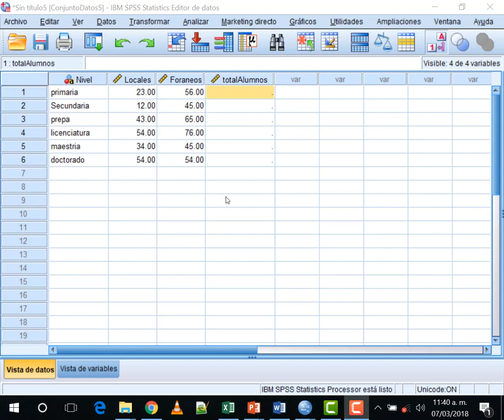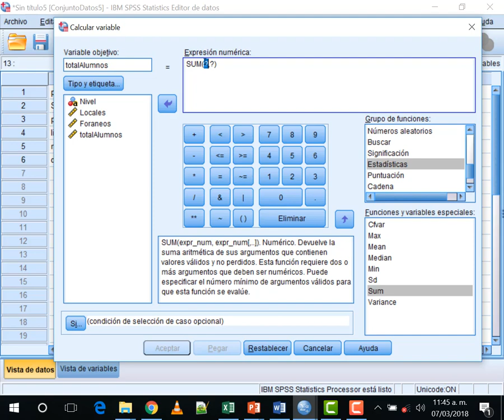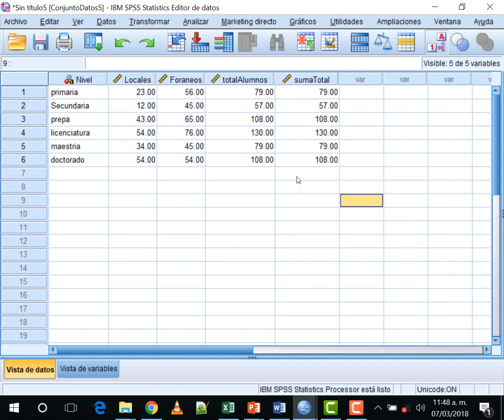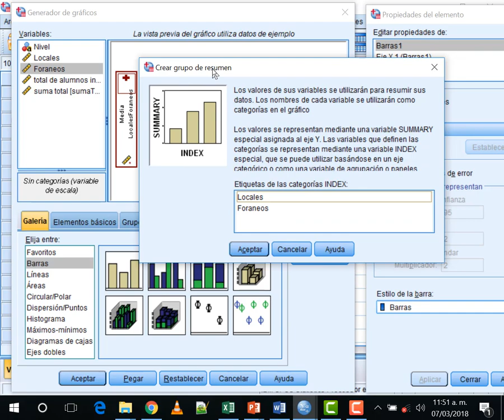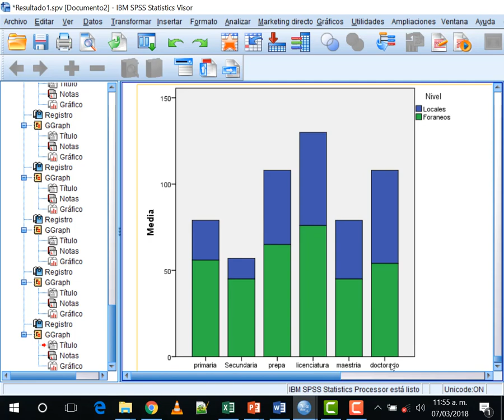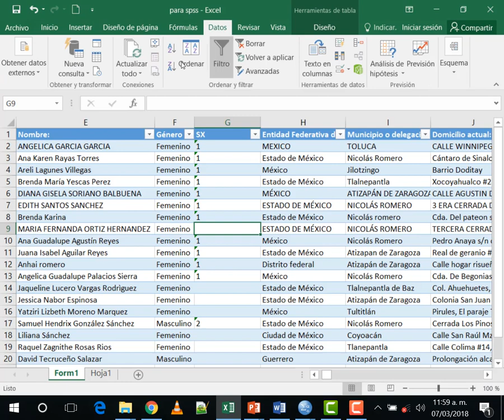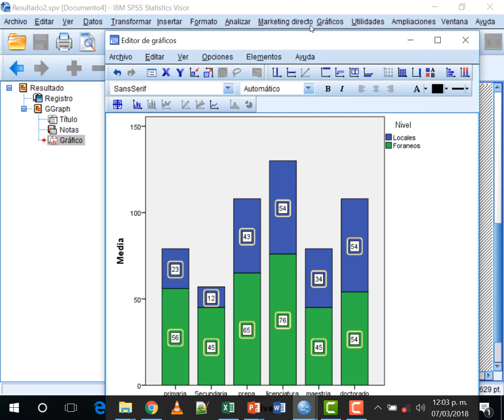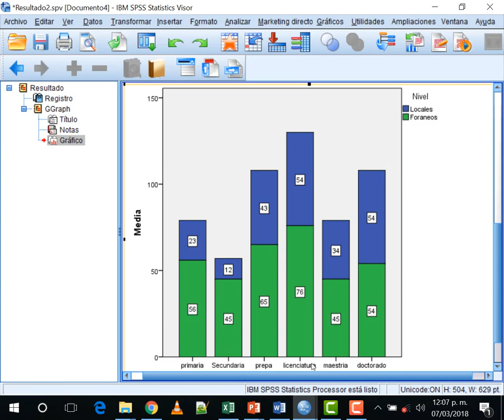Curso de SPSS en español parte 5